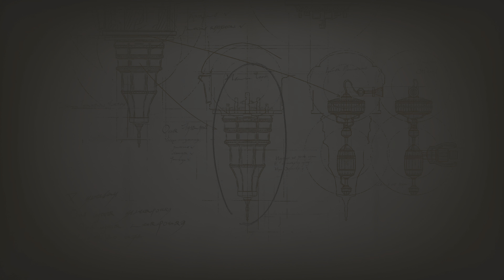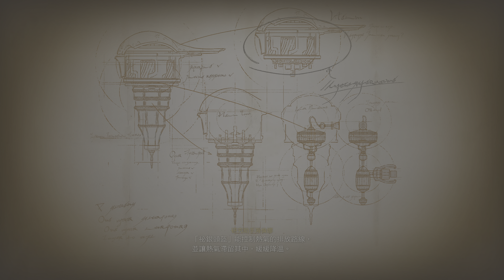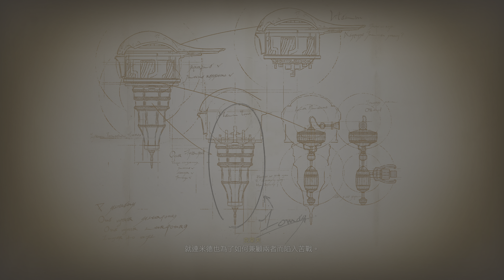【PS5 HDR 60FPS】《最終幻想16/FINAL FANTASY XVI 》全中文主線劇情無剪輯遊戲電影 英文中文繁體字幕 重新決意 PART 20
最終幻想16 遊戲劇情背景概述:
一个分为西方风暴大陆与东方灰烬大陆的世界伐利斯杰亚（Valisthea），其上的人类在1500年前曾向神明宣战而遭受严惩，荒芜的魆黑地带逐渐吞噬整个世界，存留的人们只能聚集于母水晶附近祈求庇护。
为了停止战争，这世界仅存的五个国家在两大陆中央最巨大的母水晶成立“水晶自治领”以维持平衡。然而大陆历860年，赞布雷克圣皇国进攻罗札利亚公国，公国沦陷当晚，一位不该存在的召唤兽伊弗利特突然出现，此刻起所有显化者的命运开始错乱，引发了全世界的召唤兽大战。
本集出場人物：
約書亞（幼年時期）
克萊夫 （成年，幼年）
吉兒
本集劇情：
大仇得報，以後的路如何走，需要重新規劃了；約書亞還未見到自己的哥哥。米德的設備需要一些零件，克萊夫幫忙搜集零件

克莱夫・罗兹菲德- 暗黑伊弗利特&伊弗利特
约书亚・罗兹菲德- 火鳳凰
吉儿・渥瑞克-濕婆
托加爾-狼(好可愛)
希德法斯・忒拉蒙-拉姆
狄翁・勒萨若-巴哈姆特
巴拿拔斯・札尔姆-奧丁
胡戈・库普卡-泰坦
贝妮迪妲・赫曼-迦樓羅
雅尔提玛 - 最終boss-超變態的存在